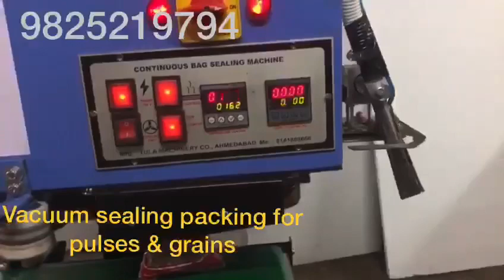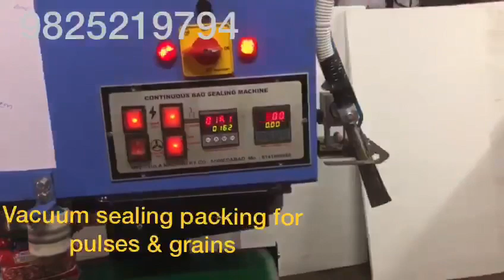Vacuum pouch packing machine for pulses,grains,fish mutton,dates, Rigid products,peanuts& Dry fruits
Our manufacturing nitrogen packing machine continuous heat sealing machine lamination shrink machine coding machine, Band sealer, Liquid, granulates and powder Filling machine vacuum packing machine all type of packaging machinery manufacturer from Tula machinery co Ahmedabad